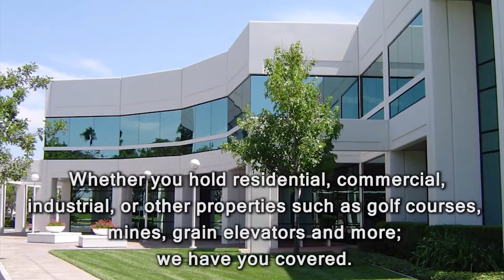Do you own Real Estate? How Property Tax Consulting can Help YOU!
Property taxes encompass one of the most significant expenses to the owners of a property, greatly impacting the ultimate value of the asset. Whether you are in residential, commercial, industrial, multi-residential, or institutional properties we can help you save a huge amount in your monthly expenses.

How does Navitax accomplish lowering property taxes? We research, investigate, and identify all factors that would make up the valuation or assessment for a property. Then if we find good cause that the property valuation is lower than that of the assessment, which is produced by MPAC, we will move forward with an appeal and fight for you to lower the property taxes through the Assessment Review Board.

Best part of the service - it is 100% guaranteed no risk; you will not pay anything until you win a lower property tax!